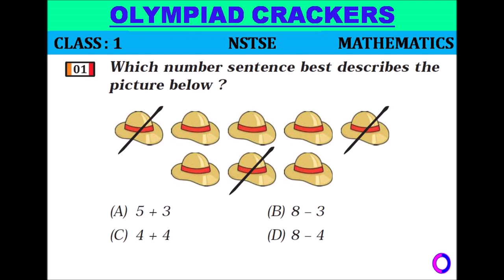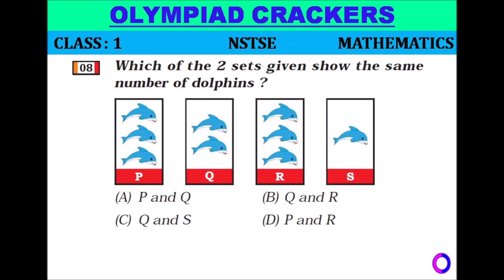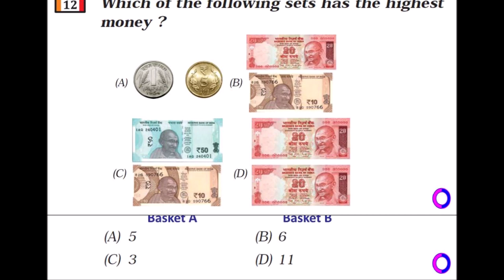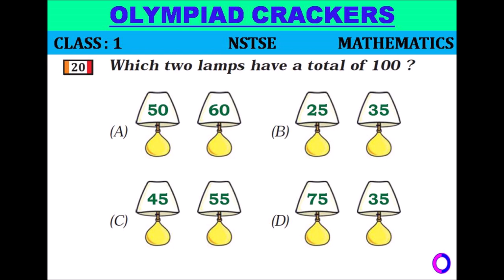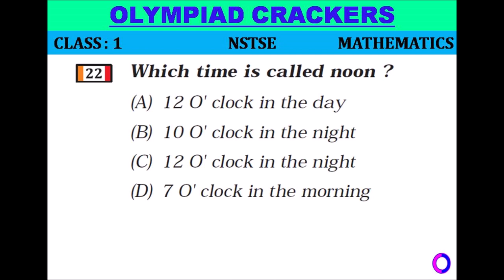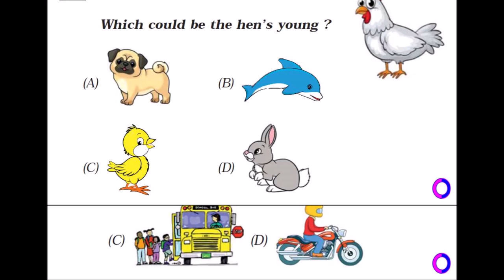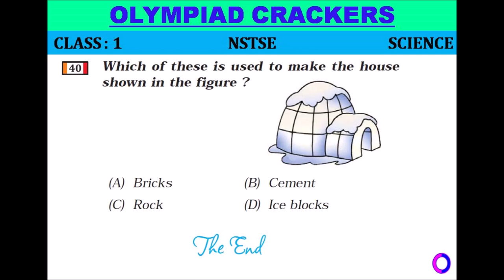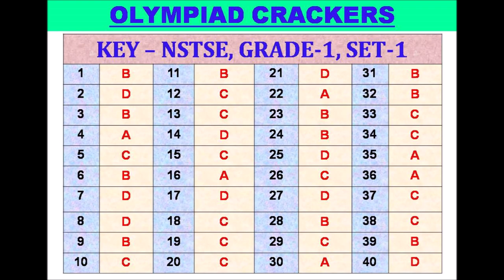NSTSE-2020, CLASS-1 (TEST PAPER SET-1).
National Level Science Talent Search Examination (NSTSE) Topper is awarded by Rs. 2,00,000 cash prize from each class.
NSTSE is a diagnostic test which help to students for  improve their overall learning ability and educational performance. This Test is conducted by Unified Council.